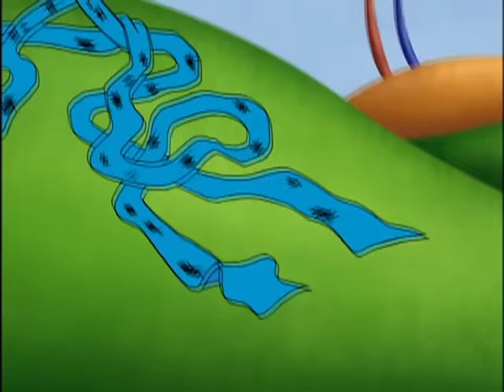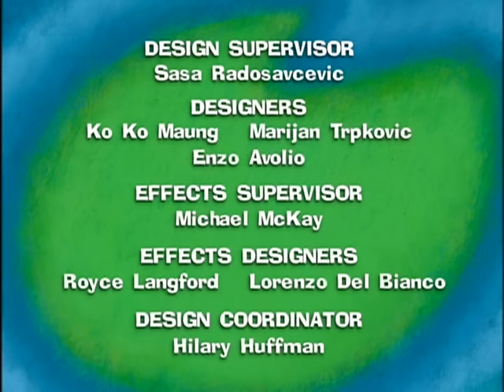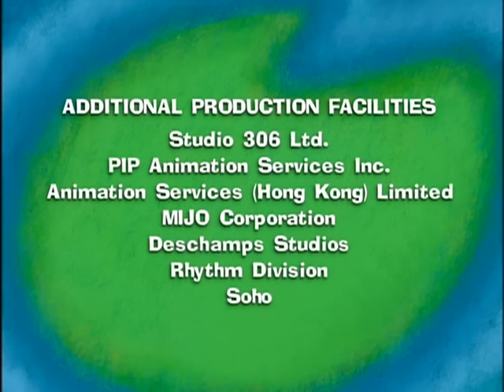Maggie - 19 - GUESS WHO’S COMING TO VISIT / THE LONESOME TRAVELER / THE HOME OF THE KINDLY GIANT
Maggie, Hamilton and Beast eagerly await the arrival of Beast’s cousin Reggie who they are meeting for the first time. When he finally arrives, he turns out not to be what they expected.